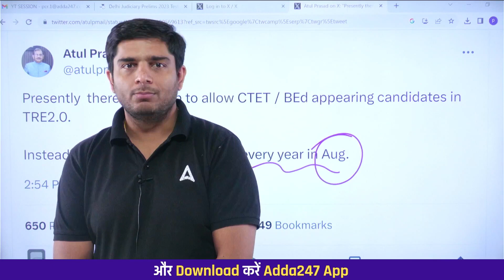BIHAR TEACHER VACANCY 2023 | BPSC TRE 2.0 Latest News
BPSC TRE 2.0 Latest News | Bihar Teacher Vacancy 2023 | BPSC TRE 2.0 Form Filling 2023 | BPSC 2.0 Vacancy | BPSC New Vacancy 2023 | BPSC Teacher Form Filling 2023 | BPSC Teacher Syllabus in Hindi | Bihar Teacher Form Kaise Bhare | BPSC Teacher Eligibility Criteria 2023 | Bihar Teacher Phase 2 Vacancy 2023